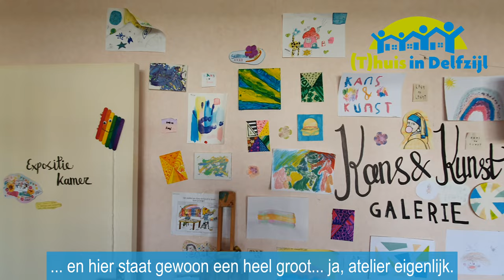1-jarig bestaan Kans & Kunst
Kans & Kunst, het creatieve project van bedenkster Kim van der Laan in Delfzijl-Noord, vierde zaterdag 18 maart haar eerste verjaardag en dat werd gevierd!